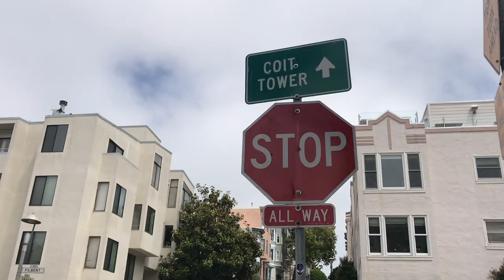VLOG EN CALIFORNIE : Coit Tower, Lombard Street et un sosie de Pintu sur le Pier 39 😂| Harmony Lu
DANS CETTE VIDÉO :

- Le talentueux pianiste est John Steven Morgan, aller voir sa chaîne si vous voulez entendre d'autres de ses morceaux au piano

RESTONS CONNECTÉS !